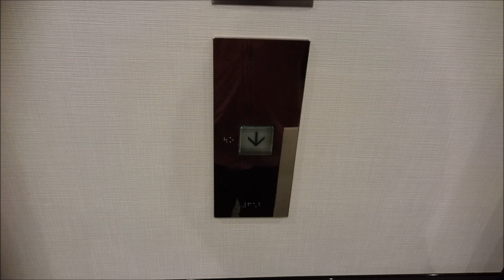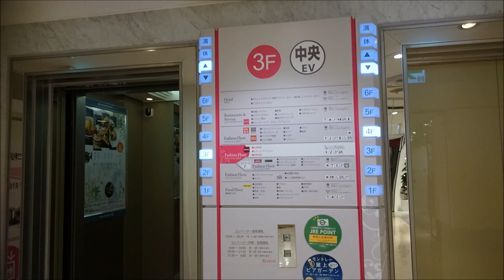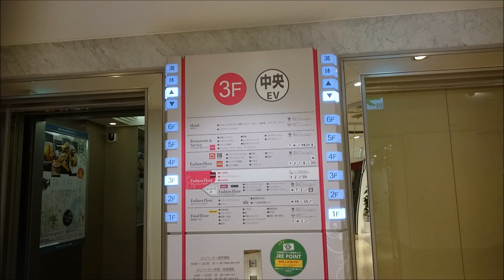三菱エレベーター 高崎モントレー 中央EV Part2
高崎モントレーの中央エレベーター側のエレベーター(その２)です。

It is a Mitsubishi Electric Elevator of Takasaki Montres,Takasaki City,Gunma Pref in Japan.

JR高崎駅西口の駅ビルです。
この中央エレベーターは南エレベーターと違い、カゴ内内装は全て変えられており、操作盤はネクスキューブ仕様となっています。
6階のみホールランタンとなっており、インジケーターはありません。

メーカー：三菱
機種：エレパック・アイ系ネクスキューブ/エレモーション
駆動方式：ロープ式
運転形式：群管理運転
設置台数：2基
音声案内：○
車椅子操作盤：○(右側のみ)
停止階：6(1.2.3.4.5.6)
定員：15名
積載：1000kg
設置年：1982年(昭和57年)
リニューアル年：2000年代後半
撮影地：群馬県高崎市　高崎モントレー

Manufacturer:Mitsubishi Electric
Drive system:Rope type
Mode of operation:Group management operation
Number of installed:2
Announce:○
Wheelchair control panel:○(Right side only)
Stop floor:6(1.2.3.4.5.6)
Capacity:15
Loading:1000kg
Installation year:1982
Refurbishment year:The late 2000s